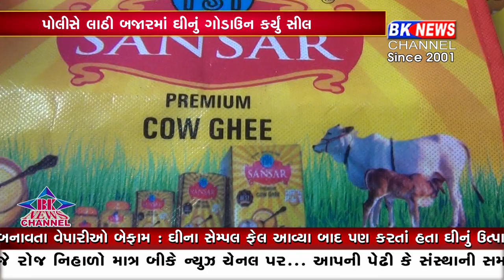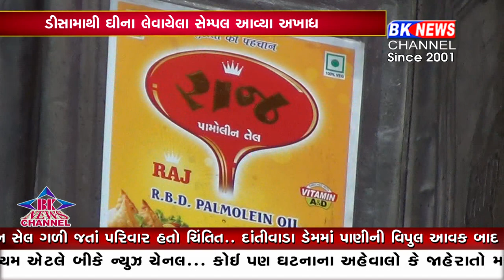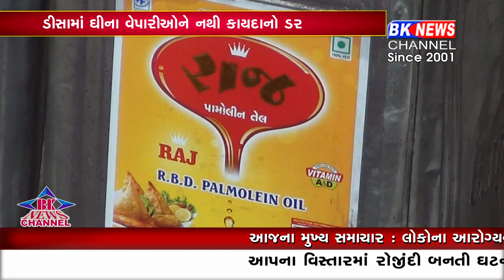લોકોના આરોગ્યને જોખમમાં નાંખતા ઘી બનાવતા વેપારીઓ બેફામ..